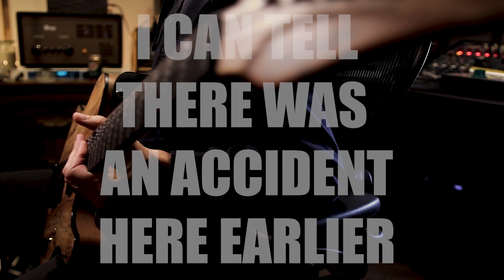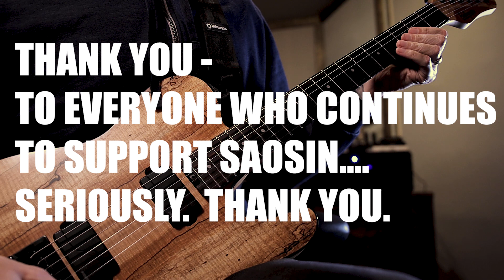Saosin - I Can Tell There Was An Accident Here Earlier - Beau Burchell Guitar Play Through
Saosin - I Can Tell There Was An Accident Here Earlier - Beau Burchell Guitar Play Through - Original Anthony Green Vocal from 2002 demo.  Music has been re-recorded.